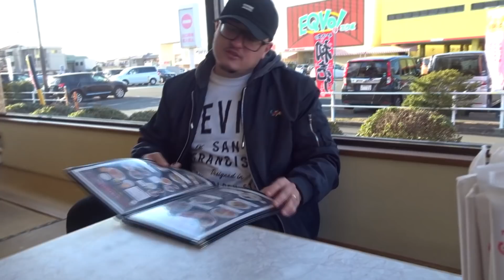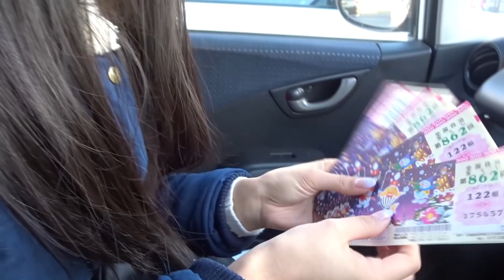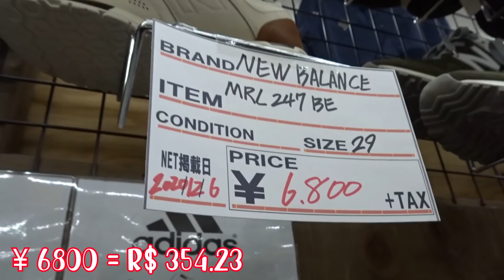Ganhamos na Loteria do Japão !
Instagram Lilian: @lisugawara
Instagram Rodrigo: @rodrigochagaz

Não se esqueça do LIKE maroto ;)

Artes do canal, Intro personalizada, Logo, entrem em contato com:
Editor & Designer: Eduardo Hypólito